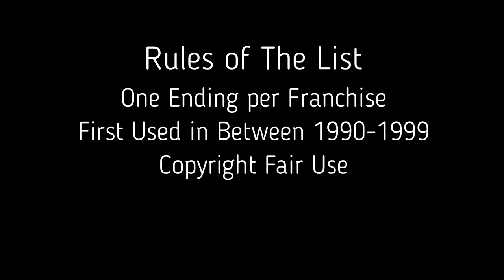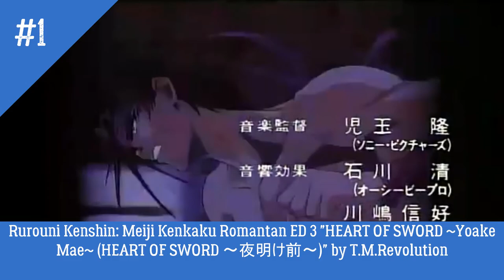My Top 25 Anime Ending of 1990s